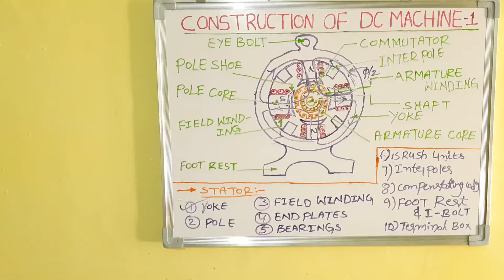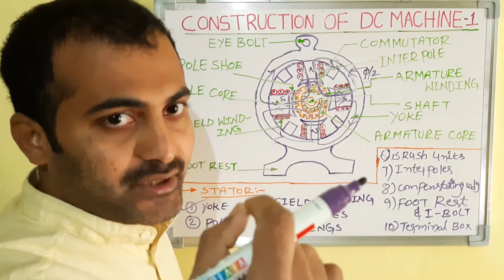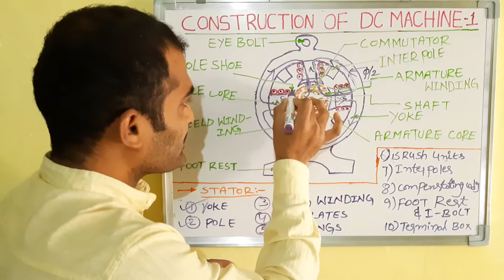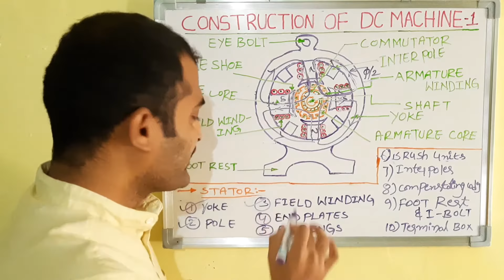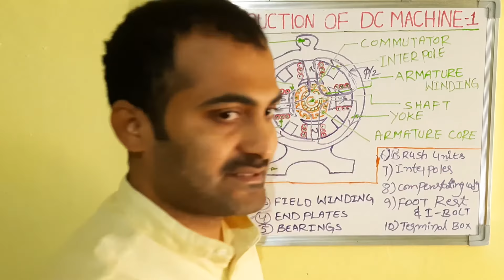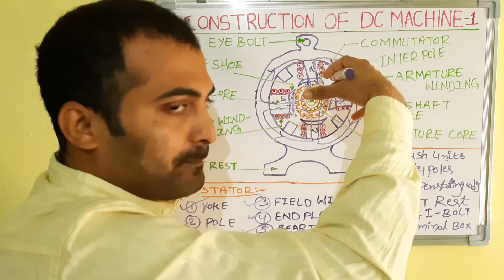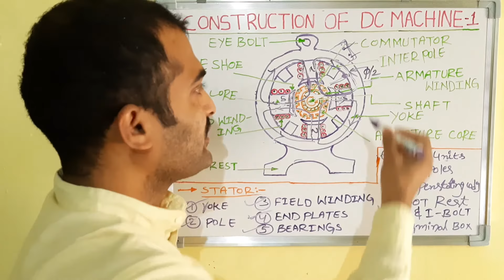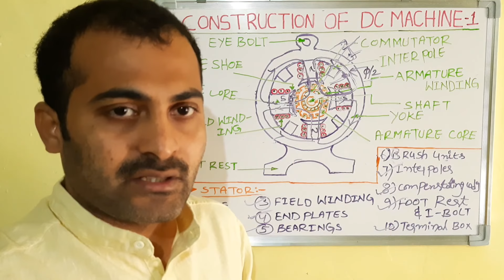DC MACHINES CLASS-5 (తెలుగులో) CONSTRUCTION OF DC GENERATORS IN TELUGU PART-1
Construction of DC MACHINES IN TELUGU. Very very useful for competitive exams and polytechnic and B-Tech End exams